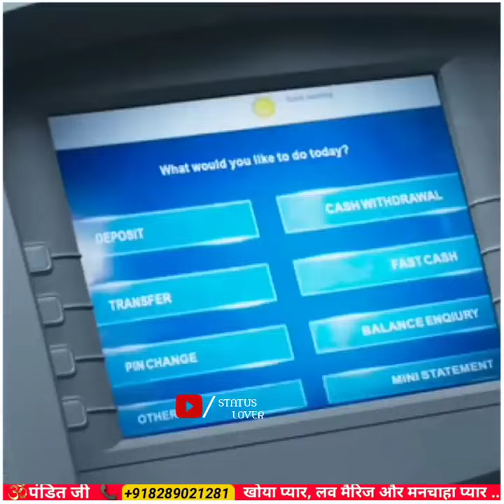boys attitude ATM CARD 25000 chori